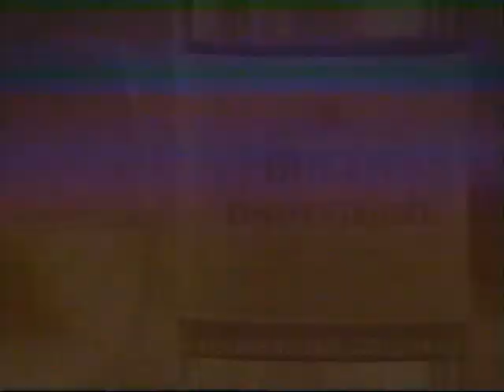Retro ad from 2000: Bolla Wines of Italy (2)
Bolla Wines of Italy.